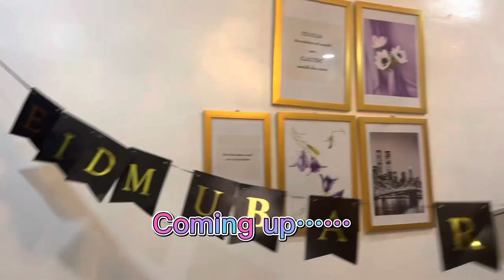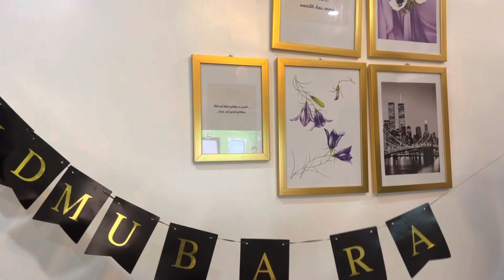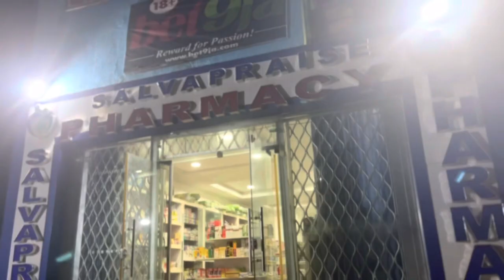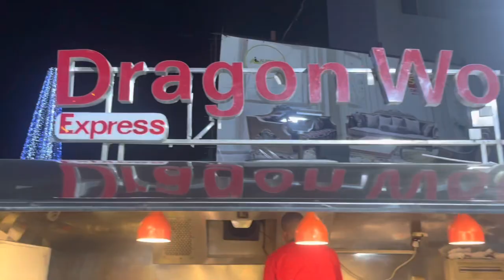Eid Vlog 2023 | Eid preparation and celebration| and emergency hospital visit